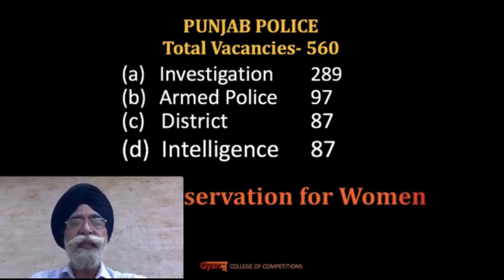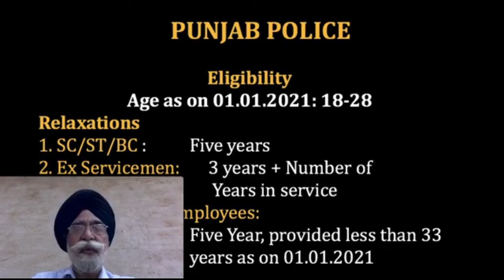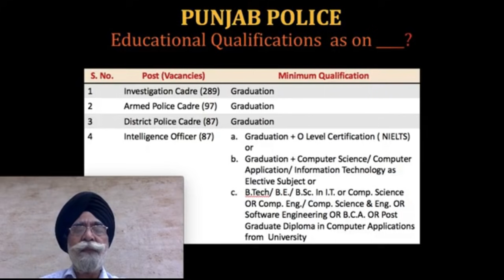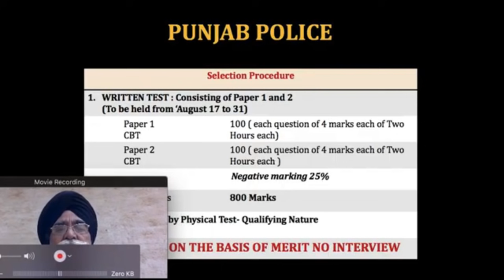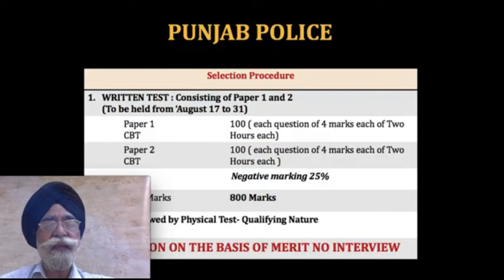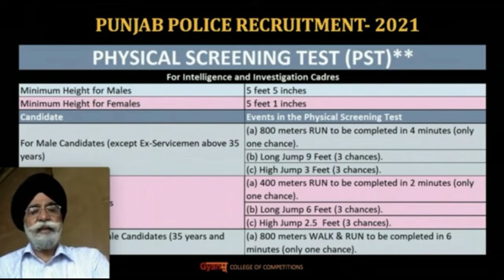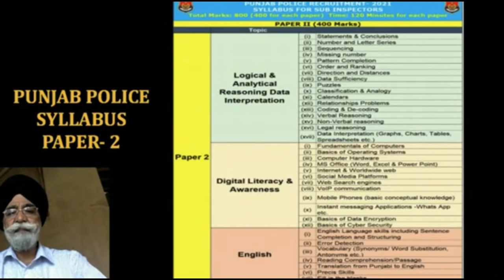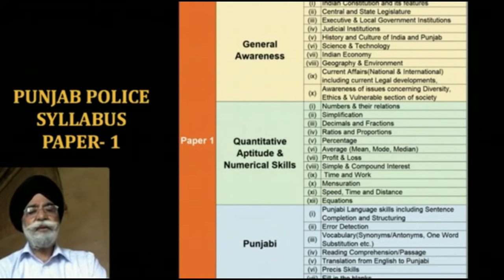Punjab Police Sub Inspector Recruitment 2021 | Eligibility | Exam Date | Syllabus | Full Details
Captain Amrinder Singh - CM, Punjab announced the Recruitment of a Total of 560 Sub-Inspectors in 4 cadres i.e Investigation, Armed, District & Intelligence.
Common Application Form will go live on 5th July & 2 MCQ based CB Papers will be conducted in August.

Click the link for Demo Videos of Success Recorded Course Punjab Police (SI)

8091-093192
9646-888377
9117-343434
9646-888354